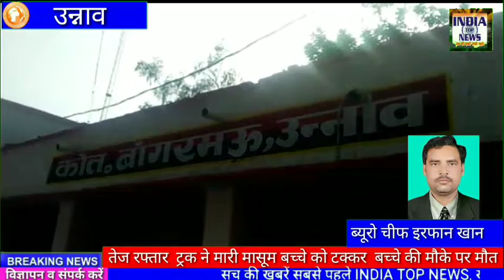तेज रफ्तार ट्रक ने मारी मासूम बच्चे को टक्कर मासूम बच्चे की मौके पर हुई मौत